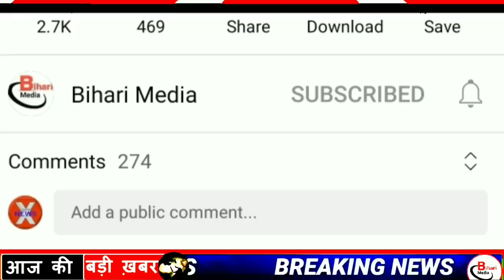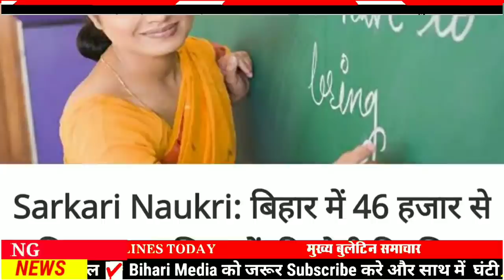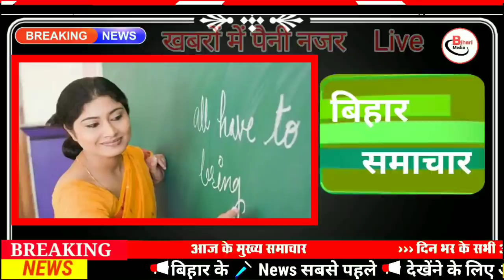Today 5 January bihar news|bihar news,bihar ka news|Gaya news,bhagalpur news|biharinews